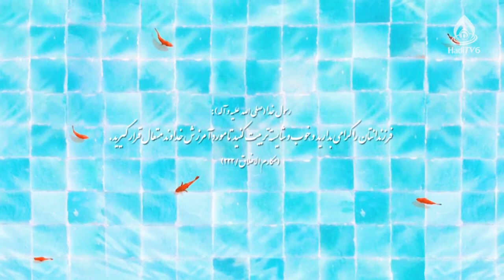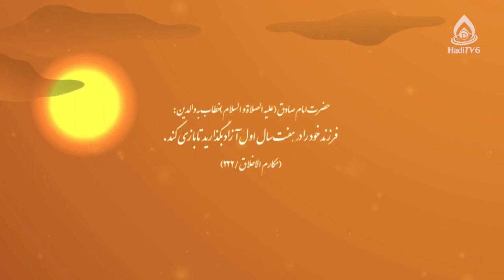نقش تعلیم و تربیت در تحرک اجتماعی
نقش تعلیم و تربیت در شکوفایی جامعه، قسمت ۶